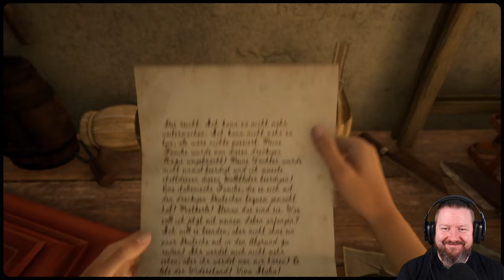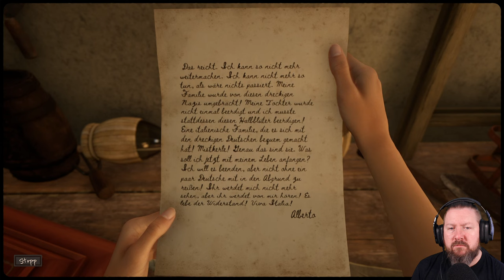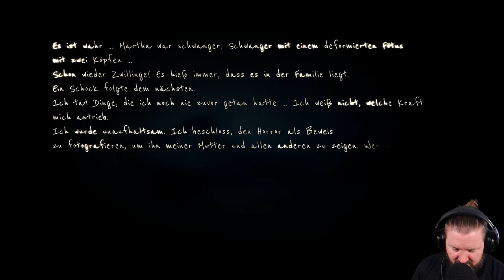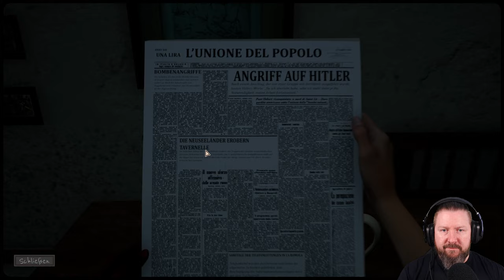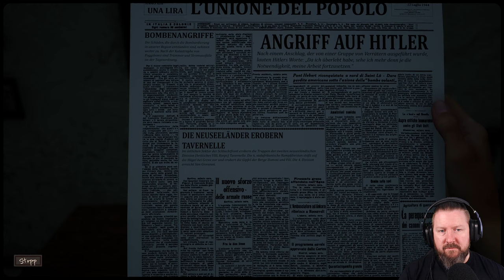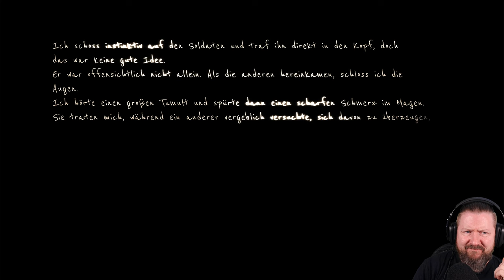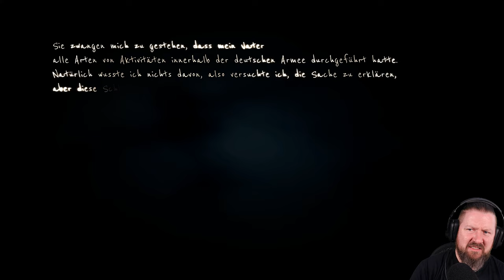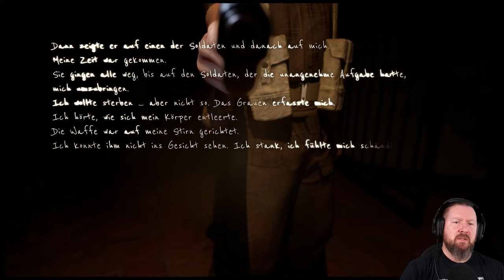MARTHA IS DEAD [5/6] Was haben wir nur getan? (German Gameplay) TRIGGERWARNUNG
Wenn Du selbst oder jemand, den Du kennst, Probleme hat, findest Du Informationen und Krisenhilfe

▪ TITEL: MARTHA IS DEAD
▪ PLATTFORM: PC
▪ GENRE: Psycho-Horror
▪ RELEASE: 2022
▪ STUDIO: LKA
▪ PUBLISHER: Wired Productions
▪ Der Entwickler beschreibt die Inhalte wie folgt:

Das Spiel wird für ein erwachsenes Publikum empfohlen und trägt die entsprechende Altersfreigabe. Da es sich um ein erzählerisches Drama für Erwachsene handelt, verwendet das Spiel künstlerische Interpretationen, die visuell beunruhigend sein und Unbehagen hervorrufen können. Martha Is Dead erforscht die Komplexität der menschlichen Psyche, psychologische Traumata und Selbstschädigung.

Das Spiel wird nicht für Spieler empfohlen, die die Darstellung von Szenen, die Blut, Zerstückelung, Entstellung von menschlichen Körpern und Selbstverletzung enthalten, als störend empfinden könnten.